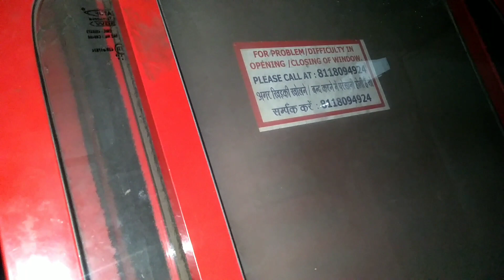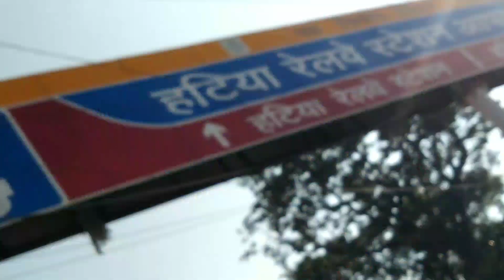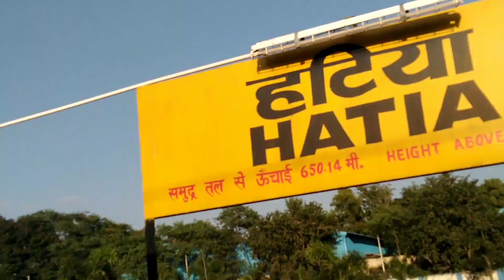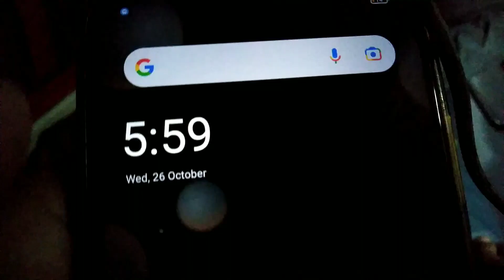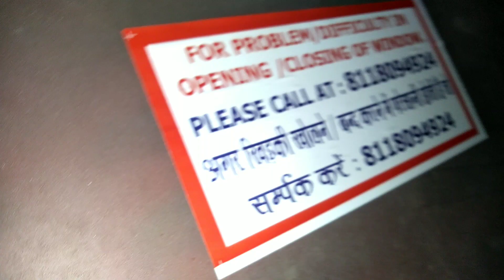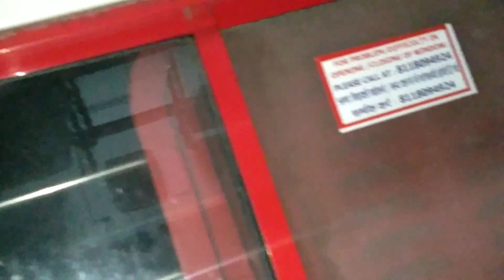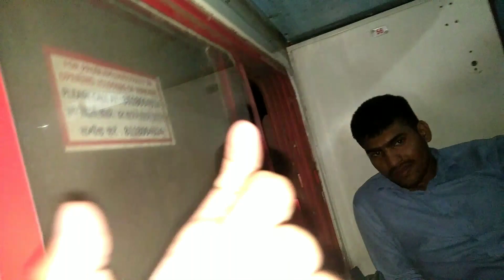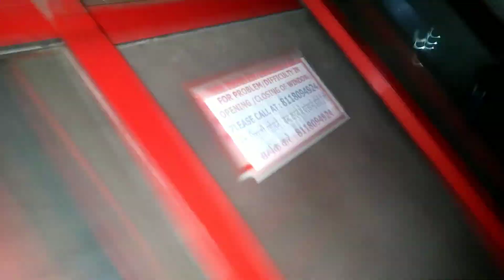New Jounery 🙋Ranchi To Puri But reality of Indian Railway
lot of ❤